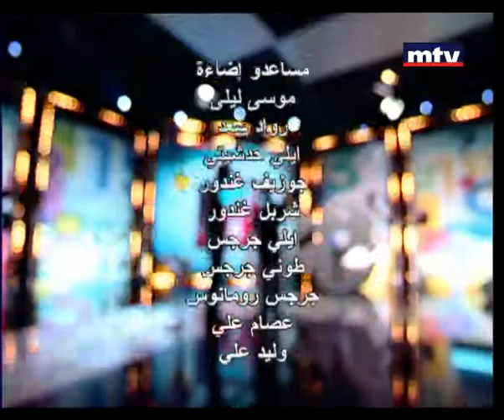Enta Adda - Pierre Rabbat - 01/08/2013 - إنت قدا - بيار رباط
برنامج ترفيهي مليىء بالتسلية والألعاب يقدمه محمد قيس طيلة شهر رمضان المبارك
مقابلة مع بيار رباط

The Ramadan game show with Mohammad Kais